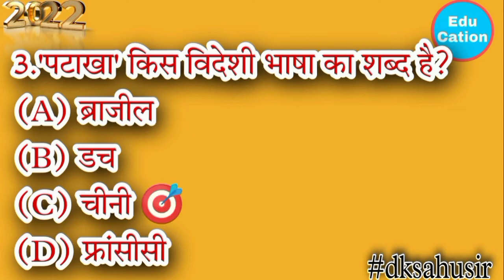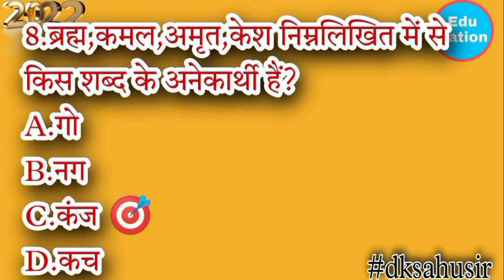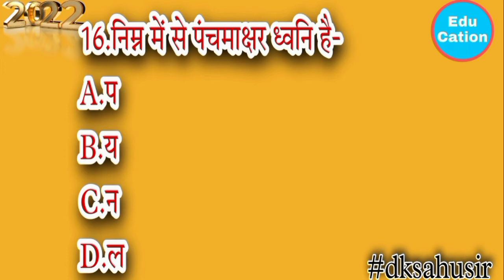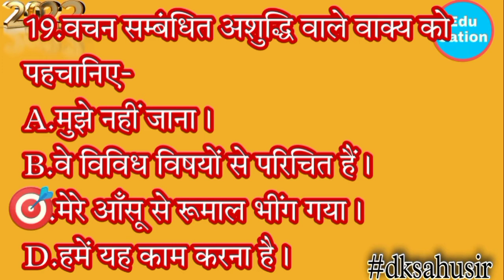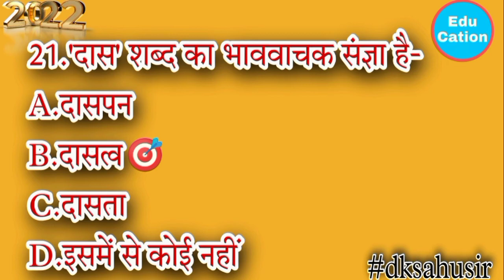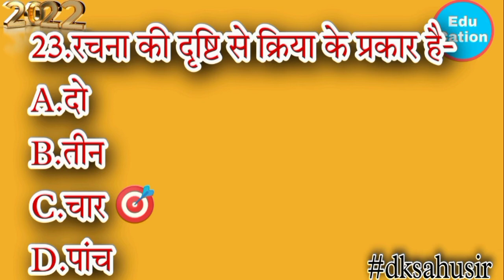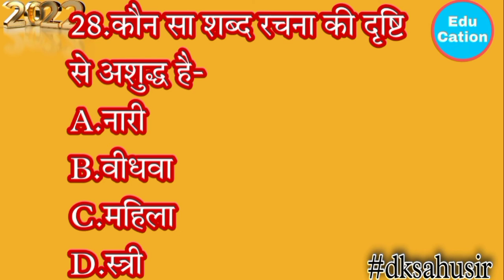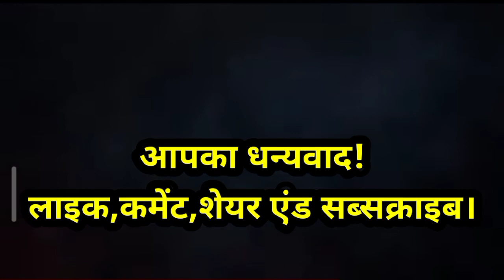Hindi test-03 ||महिला पर्यवेक्षक सीधी एवं परिशिमित भर्ती 2022||mahila paryvekshak taiyari hindi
नोट:- विद्यार्थियों को सूचित किया जाता है कि इस वीडियो में दी गयी जानकारी विभिन्न पुस्तकों के अध्ययन और निष्कर्ष से लिया गया है।अतः इसकी ग़लत होने की संभावना कम है,फ़िर भी पूर्ण त्रुटिहीन होने की गारंटी नहीं दे सकतें।अतः कहीं त्रुटि होने पर हमें फीडबैक प्रदान करें। धन्यवाद ।आपकी सफ़लता ही हमारा उद्देश्य है।